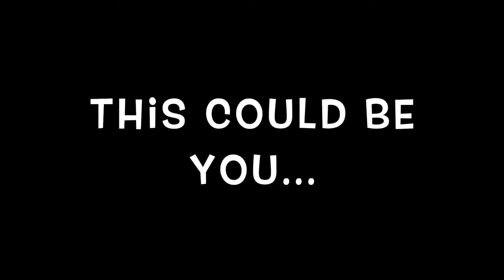DMS Band Fall 2020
A message for incoming 6th graders at Dalton Middle School to show what opportunities the band program offers.